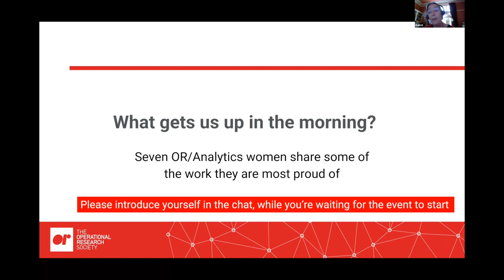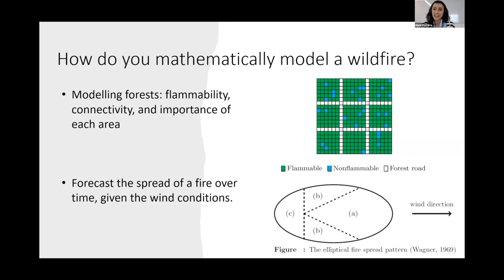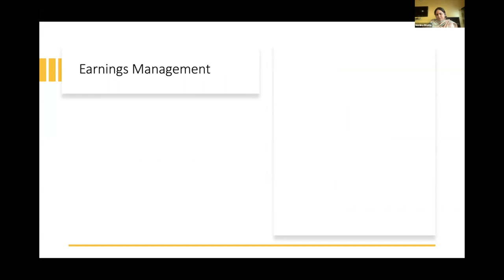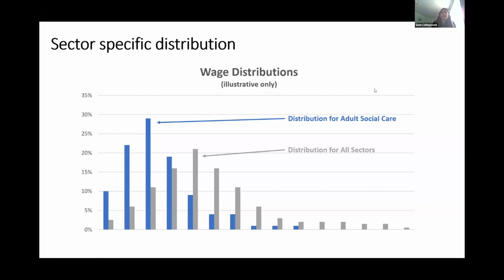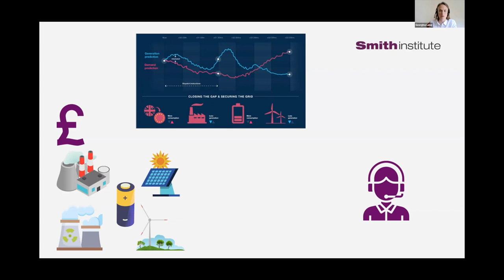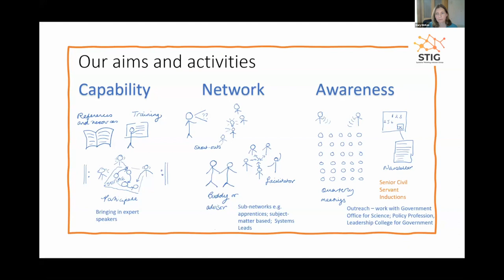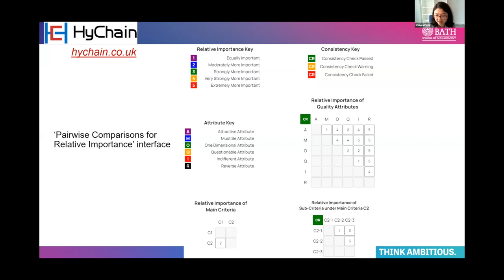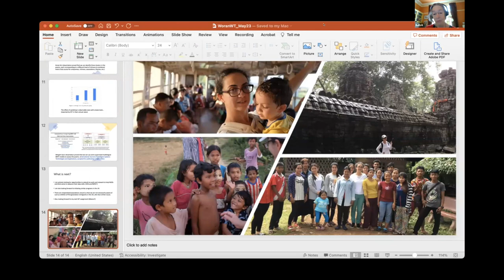Women in OR and Analytics Network Event - Lightning Talks